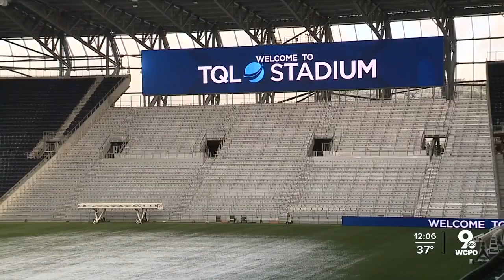FC Cincinnati has a new name for its stadium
"West End Stadium" no more -- TQL Stadium is now the home of FC Cincinnati. The club announced Wednesday a multi-year naming rights deal with Total Quality Logistics for its stadium, set to open May 1.